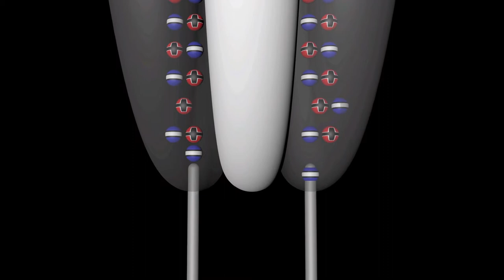The Ceramic Disc Capacitor Short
This is a super quick animated short of a more extensive video I am working on about Capacitors and I just wanted to throw what I had out there because the animation has been sitting for a while and I said ta Hell with it.. I threw on a new narration to what sequences I had made, and Boom. Out came this puppy. Shinny, but Unusful at yet. . I'll have much cleaner audio and better timed narration in the follow up extended video.

 The music is a section is from one of my Original Compositions that is currently titled "Scaly". I have a bunch of electrical component models and animations that I am building for videos just like this.